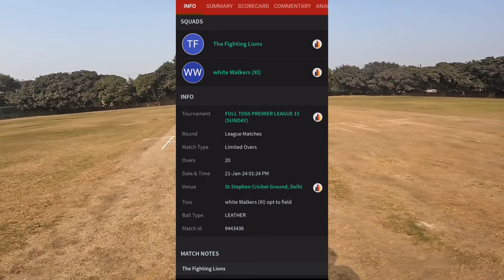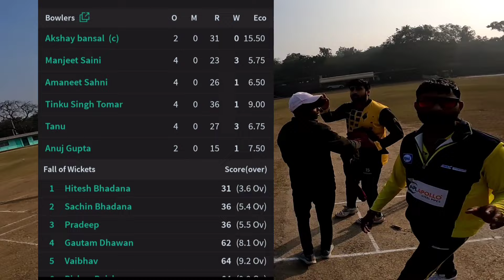2 SIXES to FINISH the GAME in St. STEPHEN's Ground । 3 W for 2 BOWLER'S । GoPro cricket helmet cam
key moments

1st wicket           02:45
2 Wickets            04:48
2 sixes to finish  21:54